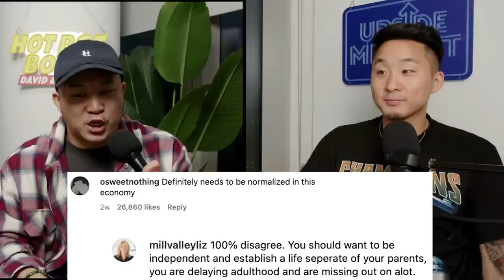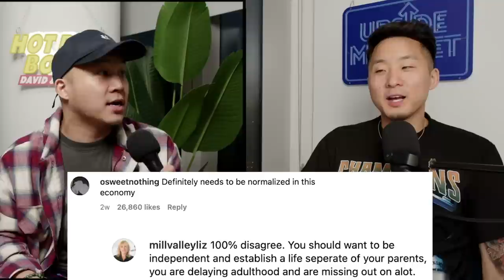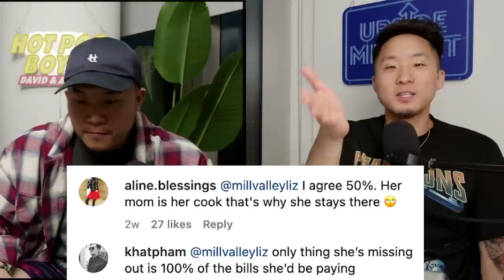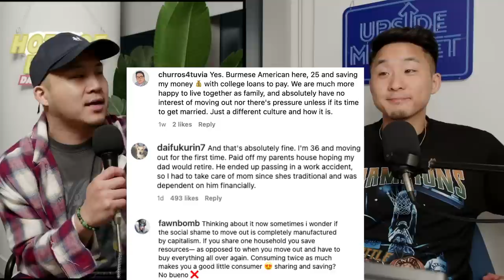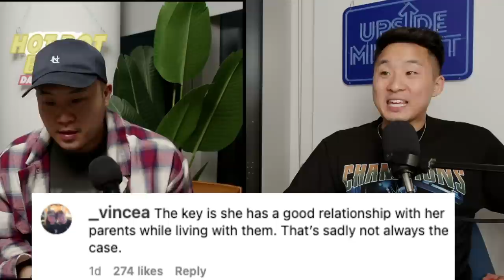Is Moving Back In With Your Parents In Your 30s OK?